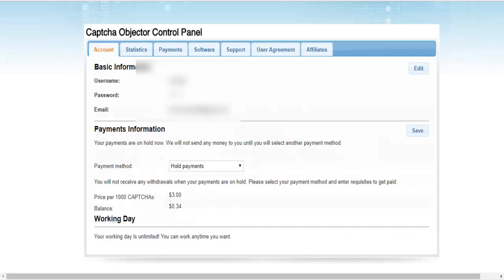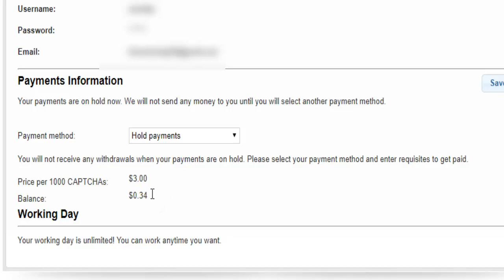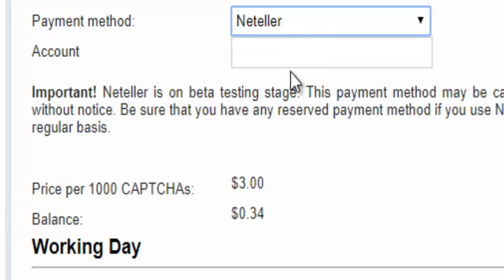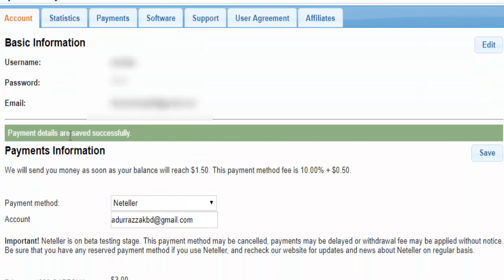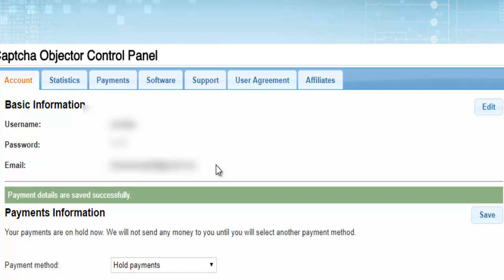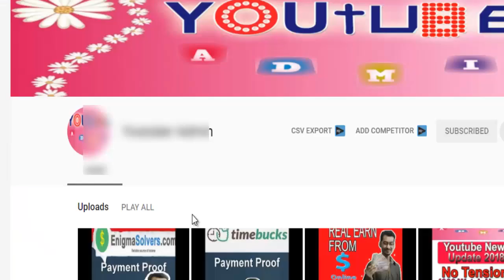enigma solver new payment withdraw for bangladesh, Easy system, সহজে টাকা হাতে নিতে পারবেন,